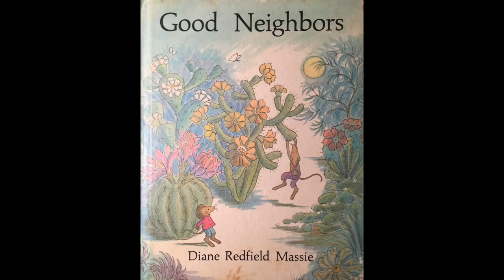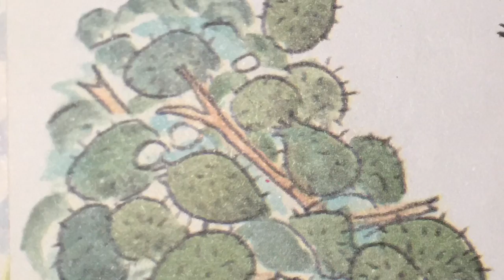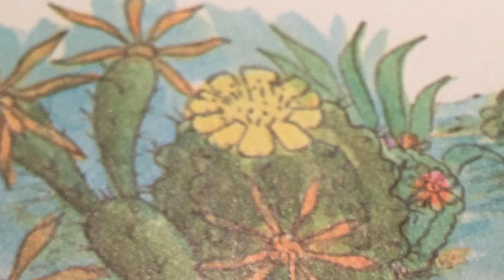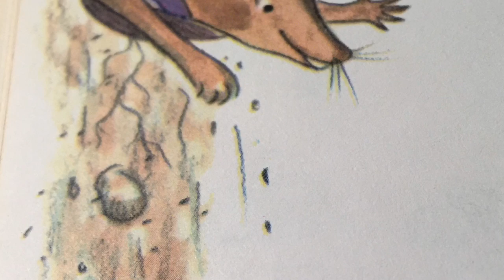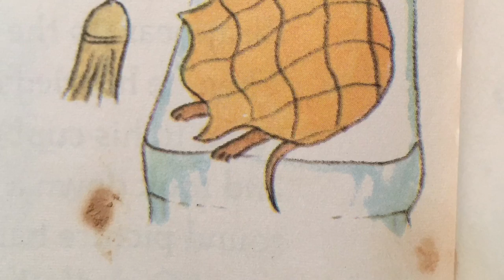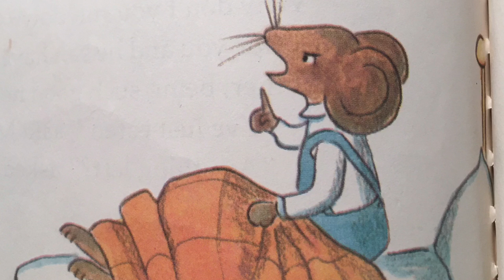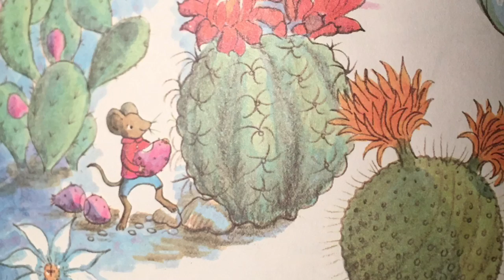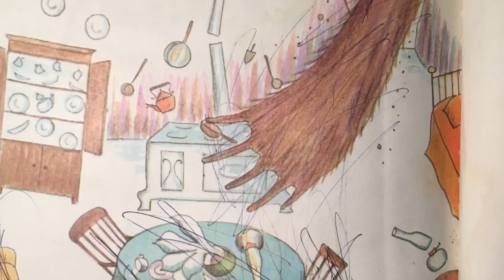S̆̈T̆̈Ŏ̈R̆̈Y̆̈ ̆̈T̆̈Ĭ̈M̆̈Ĕ̈ ̆̈W̆̈Ĭ̈T̆̈H̆̈ ̆̈S̆̈K̆̈Y̆̈Ĕ̈ -EPISODE 1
Kid friendly read along with Skye L.A. Voigt
Book: Good Neighbors
Author: Diane Redfield Massie
Publishing Company: American Education Publications
Video/Audio Production: Skye High Studios
Milwaukee, WI